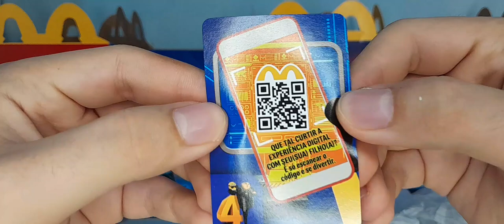Mega Dave Mclanche Feliz Meu Malvado Favorito 4 McDonald's